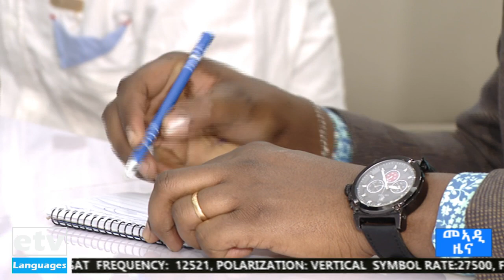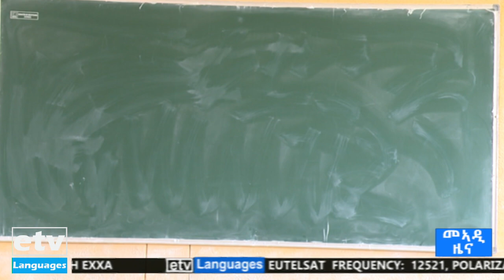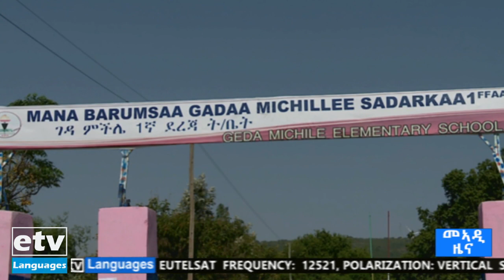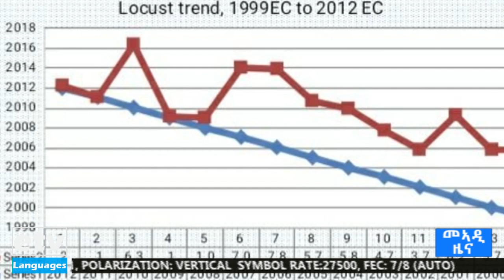ዜናታት ኢቲቪ ትግረኛ 10/2/2013